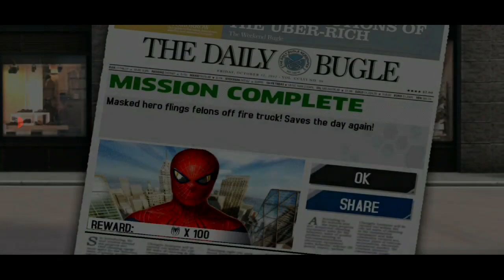The Amazing Spider Man | Black Spidey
The Amazing Spider-Man Game | In हिन्दी | Funny | Black Spidey | Gameplay

Keep Supporting Guysss 💯 ✨️ 🙏

Thanks 🤗

The Amazing Spider-Man Game Part , black spidey oggy, toofani gamerz minecraft Spider-Man Game For Mobile Game review, The Amazing Spider-Man rock indian gamer  toofani gamerz new videos hindi oggy game,
andrew garfield spiderman,
spiderman black suit theme,
spiderman basketball,
spider man bike,
spiderman balloon,
spider man bloopers,
spiderman black cat,
spiderman black suit,
spiderman baby,
spiderman basketball scene,
spiderman birthday party,
black spiderman,
batman vs spiderman,
baby spiderman,
believer spider man,
black suit spiderman theme,
best spiderman games for android
spider-man
spiderman
funny
hulk
marvel
parkour
spider man
pov
comedy
iron man
venom
superman
flifetv
gta 5
usa
batman
gta
captain america
software
gta 5 spiderman
america
epic
parkour pov việt nam
freerunning
team spider-man
nerf gun
survival game
escape
nerf war
crazy
security
girlfriend
epic parkour chase
vs
gta v
bad guy
flife
parkour pov vietnam
rescue
parkour pov escape
spidermanparkour
real life
noob vs pro
gta5
spider man team
spiderman team vs bad guy
parkour pov chase
escaping from girlfriend
funny video
gta 5 funny moments
superheroes
flife parkour money heist
flaho
cobra
in real life
funny videos
spiderman costume
superhero
hulk transformation
fun biggreen tv
fun biggreen
tv
vs iron man
hulk vs spiderman
color team
bad guy team
сиреноголовый фильм
халк
funny moments
team spider-man vs bad guy team
hulk vs sirean head
spiderman transformation
spider-man vs bad guy team
funny fails
team spiderman
king cobra
fish
giant python
no way home
team siren head
team hulk
transformations
all superheroes
flash
siren head
scp 096
metal siren head
fun hulk
vs siren head
grand theft auto
mcu
joker
king crane
сиреноголовый звук
trending
miles morales
python
máy dò rắn
snake detector
뱀 탐지기
साँप डिटेक्टर
pendeteksi ular
เครื่องตรวจจับงู
slangedetektor
slange
ular
साँप
งู
งูเห่า
kobra
कोबरा
animation
अजगर
งูยักษ์
ular raksasa
विशाल सांप
fishing
scary teacher 3d
big fish
mantap
king of survival
spider-man and python
स्पाइडर मैन और पायथन
king kong
spider-verse
team spider man
tobey maguire
mj
king crane gta
king crane gta 5
gta 5 spider-man
peter parker
gta 5 fails
andrew garfield
homic
flife team spider-man vs bad guy team
spider-man vs bad guy
bad guy vs team spider-man
bad guy team vs team spider-man
team spider-man vs bad guy team live action
team spider-man vs bad guy
grand theft auto v spiderman
fun
vs bad guy team
team spider-man vs
dylan & vincent
spider man vs
nerf battle
gta 5 spider man
nerf first person shooter
live action
snake
spiderman cosplay
spiderman control
spiderman nowayhome
memes
meme
trend
gta 5 spiderman motorcycle stunts
gta 5 spiderman motorcycle jumps
gta 5 jumps
grand theft auto v funny moments
gta 5 motorcycle jumps
indonesia
india
gta 5 spiderman gameplay
spiderman motorcycle
avengers toys
godzilla spiderman sonic
godzilla sonic spiderman
sonic spiderman godzilla
godzilla sonic
spiderman godzilla
spiderman sonic
sonic spiderman
sonic
godzilla
spiderman vs venom war
spiderman vs venom
roblox hyper
hyper roblox
hyper
roblox
spiderman motorcycle gta 5
gta 5 sonic
gta 5 godzilla
gta 5 gameplay
gta v spider-man
gta v spiderman
gta ragdolls
grand theft auto 5 ragdolls
gta 5 crazy jumps
grand theft auto 5
gta 5 epic jumps
gta water fail
gta 5 spiderman ragdoll
gta 5 spiderman stunt
gta 5 spiderman fail
gta 5 spiderman epic jumps
gta 5 spiderman jumps
ninja water ragdolls
water slides
gta 5 spiderman motorcycle
spiderman gta 5
water slides gta 5
spiderman water slides
megalodon gta 5
megalodon vs spiderman
shark
spidershark
spider shark
spider shark gta 5
megalodon spiderman
gta 5 ragdolls
gta 5 spideraman jumps
gta 5 spiderman stunts
gta spiderman
spiderman epic jumps
spiderman motorcycle stunts
spider-man marvel
yellow spiderman
blue spiderman
green spiderman
team spider-man miles morales
spider-man vs ultimate spiderman
ultimate spiderman
epic battle
spiderman gameplay
spiderman gta 5 gameplay
spider-man vs python
स्पाइडर मैन बनाम राक्षस
spider-man vs monster
gameplay
spiderman 2
spiderman 2 game trailer
spider man stunts
spider man parkour
spiderman vs
spider man in real life
डायनासोर
no way home scene
spider-man andrew garfield
spider-man peter parker
lizard
electro
weird super hero
super hero
reacting to spiderman
người nhện
cá sấu khổng lồ
cá sấu
사람들을 구출하다
거대한 악어
शिकारी
स्पाइडर मैन
video games